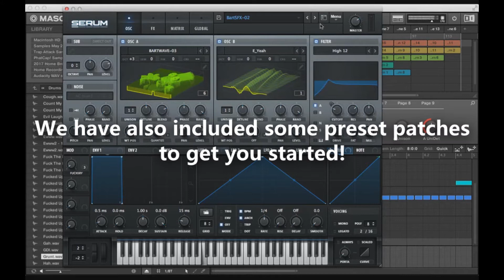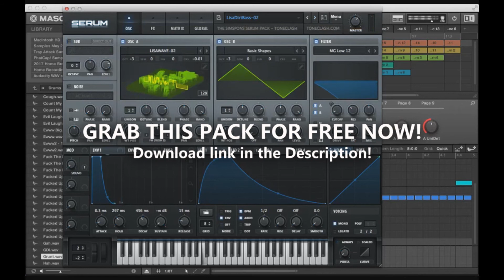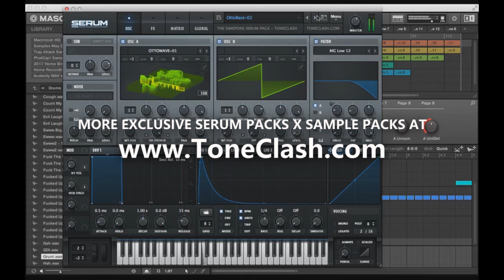Free Serum Presets x Wavetables - "The Simpsons" Serum Pack (2019)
Free Serum Presets x Free Serum Wavetables (Xfer Serum)
"The SImpsons Serum Pack" (2019)

This is a Free SERUM Presets x Wavetables Pack for Producers using Xfer Serum VST. Plugin

This Free Serum Presets x Wavetables Pack includes 80+ Wavetables & Presets all shaped from your favorite Simpsons characters!

Download these Free Serum Preset Patches x Wavetables now!

* * * * * * New Music Uploaded DAILY * * * * * *

Free Serum Presets / Free Serum Wavetables
Serum Preset Patches Wavetables Free Serum Presets